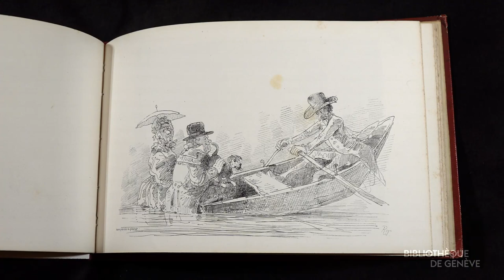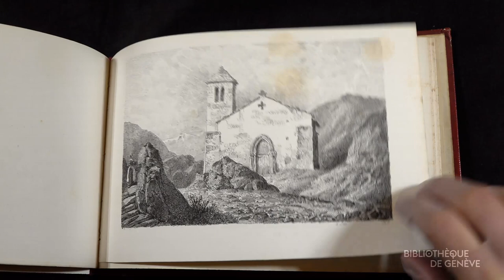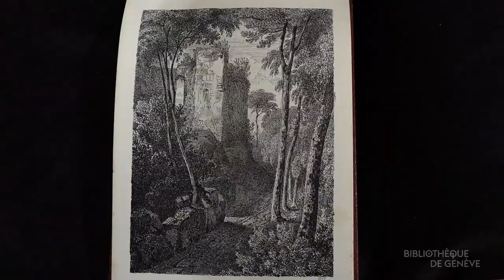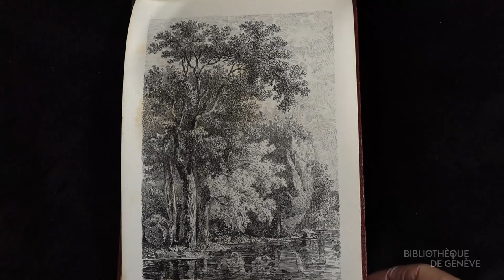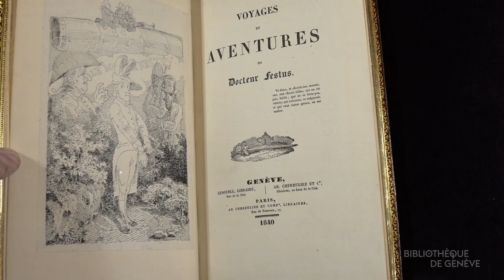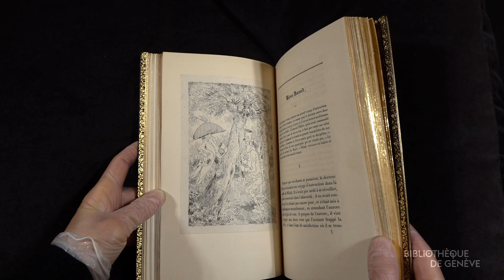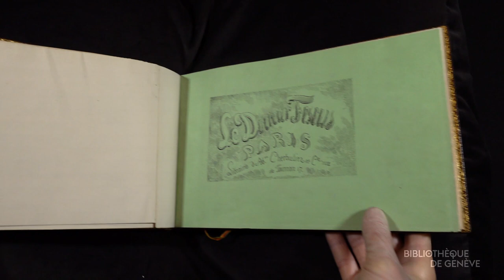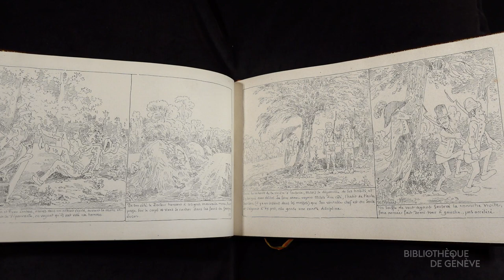Rodolphe Töpffer, écrivain dessinateur, Philippe Kaenel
Table ronde et présentation exceptionnelle de la première histoire en estampes de Töpffer. Avec Zep, Philippe Kaenel, Marie Alamir-Paillard et Thierry Dubois. Les spécialistes et bédéistes lèvent le voile sur les origines de la BD.

Table ronde scientifique, Espace Ami Lullin, Bibliothèque de Genève, Jeudi 28 novembre 2019